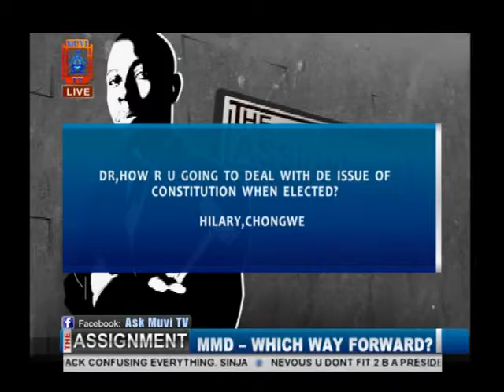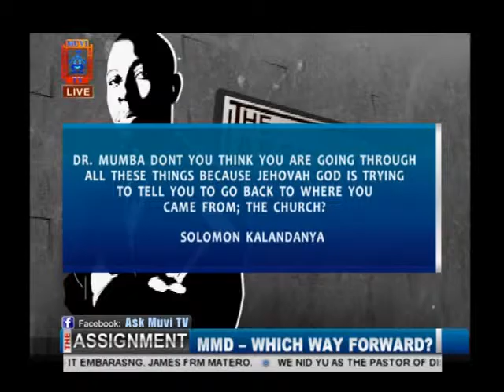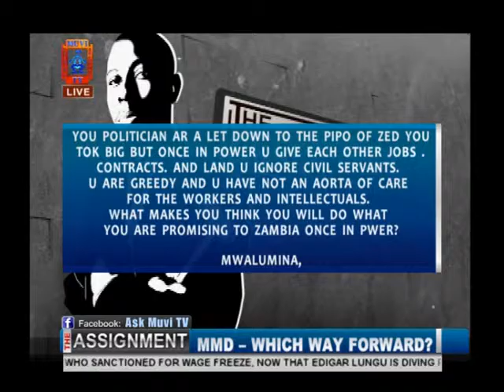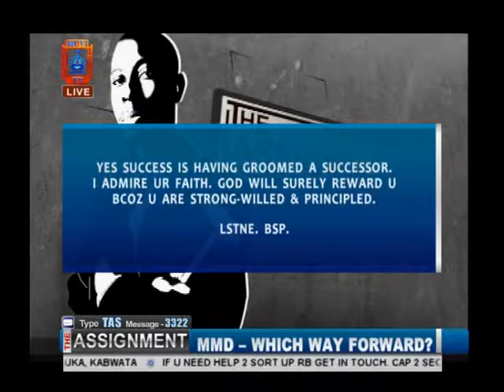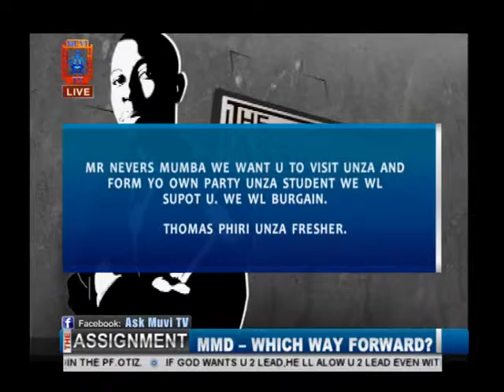Nevers Mumba Interviewed on Muvi TV 23rd November 2014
MMD President Dr Nevers Sekwila Mumba interviewed by Costa Mwansa on "The Assignment" program on Muvi TV. The main topic of discussion was the way forward for MMD on the controversy over who shall be the MMD presidential candidate for the 20th January 2014 by-election. The interview was also to give clarity on who is the rightful candidate between Dr Mumba and former president Rupiah Banda and discuss other pertinent matters that included Dr Mumba's "suspension" by the MMD National Executive Committee.